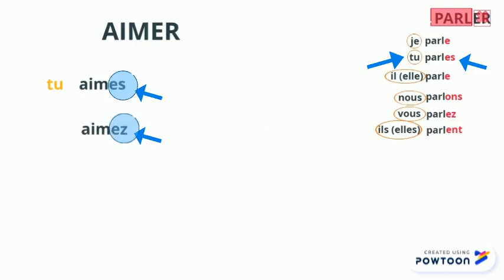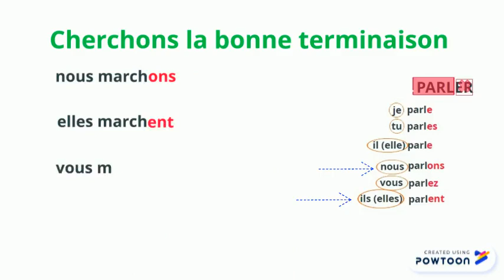Video 2: exercices de conjugaison présent des verbes du 1er groupe